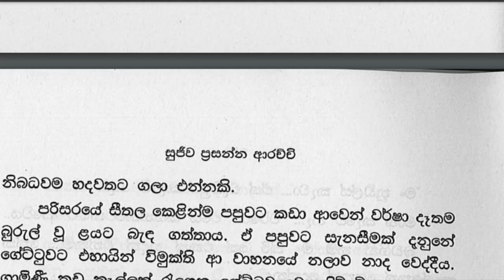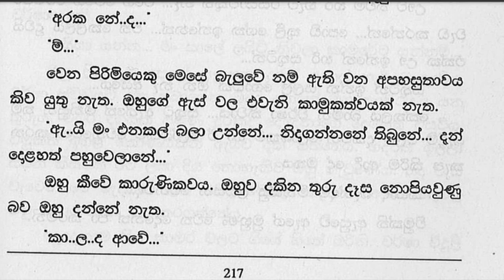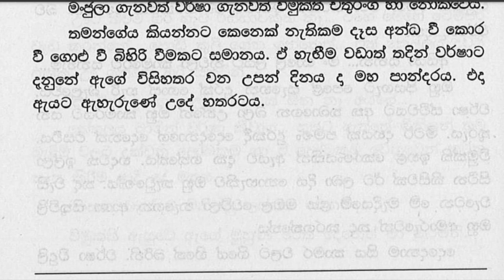❤ වර් ෂා - Warsha 15 ❤ | ඇයි මැණික එහෙම කිව්වේ.... | VishwaNovels | Sinhala Novels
කතාවෙන් බිඳක්: අයියව කව්රුහරි නාස්ති කළොත් මිසක් එයා නාස්ති වෙන්නේ නම් නෑ...
ඒ කතාවට සුරම්‍යා වර්ෂා දෙස බැලුවාය. තමාගේ මුවින් නොකිව යුතු දෙයක් පිට වූ බව වර්ෂා තේරුම් ගත්තාය.
ඇයි මැණික එහෙම කිව්වේ.
ඇය ඇසුවේ චංචල වූ සිතිනි.
නෑ නැන්දේ මං කිව්වේ මේ... අයියා ගැන එහෙම බය වෙන්න එපා කියලා. සක්විති අයියටත් වඩා විමුක්ති අයියා ජීවිතේ ගැන දන්නවා...

Time Codes
0:00 - Intro
0:05 - Love Story
10:51 - End